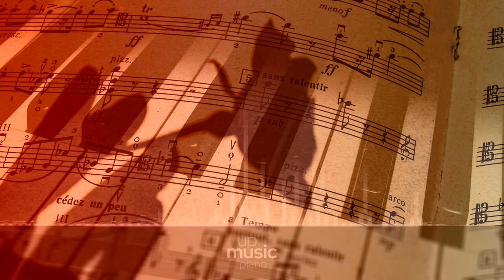D. 537 - I. Allegro ma non troppo, by Paul Pitman ∙ upmusic ∙ piano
Schubert wrote this work in march 1817. It takes approximately 20 minutes to perform. Harald Krebs has noted that Schubert reworked the opening of the second movement of the D. 537 sonata into the opening theme of the finale of the A major piano sonata, D. 959.

Composer: Franz Schubert
Form: Sonata
Key: A Minor
Instrument: Piano
Period: Romantic